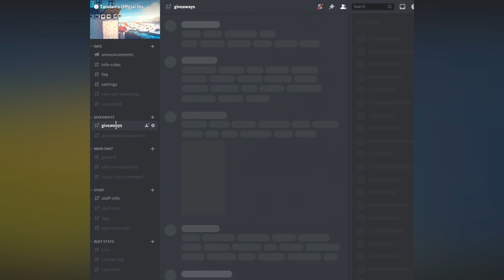THE BEST GOING DEEP YOU'LL EVER SEE..(2/2) - RUST!